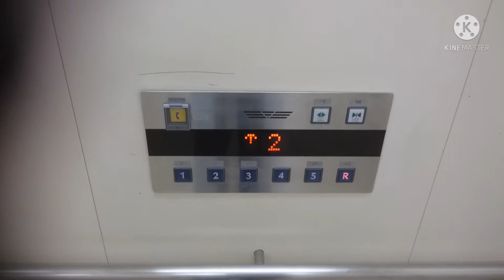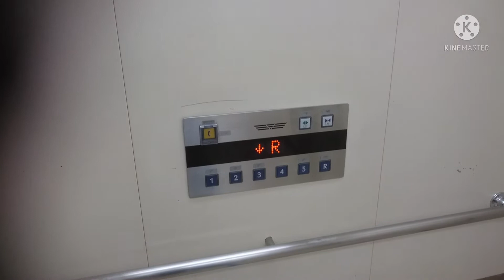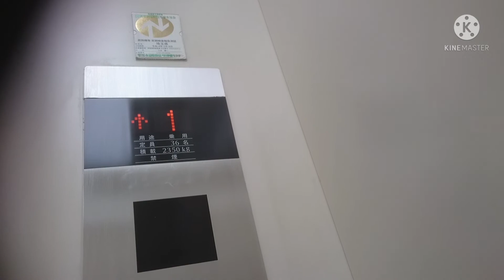フジテックエレベーター イオンモール北戸田 8～10号機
イオンモール北戸田の8～10号機エレベーターです。

It is a Fujitec Elevator of AEON MALL KITA-TODA,Toda City,Saitama Pref in Japan.

JR埼京線の北戸田駅が最寄りの、地上5階建て(4階より上は駐車場)のショッピングセンターです。旧称は「イオン北戸田ショッピングセンター」。
エレベーターは3箇所設置されており、このエレベーターは8～10号機で、カゴ内外装意匠は他の2箇所と同じです。
カゴ外乗り場はインジケーターとホールランタンが設置されていますが、インジケーターには方向部分が無く、ホールランタンで上か下を判断しないといけないようになっています。
また、このエレベーターには超高層ビルやオフィスビルで使われているタイプの群管理システムが搭載されており、運行の関係上、インジケーターは設置されているものの、通過されたり途中で折り返される場合があります。
エシードe2の特注型が使われており、車椅子操作盤は10号機のみ設置されていますが、他はサブ操作盤として設置されています。
10号機の車椅子操作盤は通常通り、カゴ内の両方に設置されていますが、サブ操作盤として設置されてる操作盤は、カゴ内の片方のみに設置されています。この操作盤は主操作盤で操作しても反応します。なお、普通のサブ操作盤は設置されておらず、主操作盤のみ設置されています。
土休日のみ屋上が開放されます。

左側から8・9・10号機。
メーカー：フジテック
機種：特注型エシードe2(オーダーエシード)
駆動方式：ロープ式
運転形式：群管理運転
設置台数：3基
音声案内：○
車椅子操作盤：○(10号機のみ、他はサブ操作盤として)
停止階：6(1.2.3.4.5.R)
定員：36名
積載：2350kg
設置年：2004年(平成16年)
撮影地：埼玉県戸田市　イオンモール北戸田

From the right side No,8・9・10.
Manufacturer:Fujitec
Drive system:Rope type
Mode of operation:Group management operation
Number of installed:3
Announce:○
Wheelchair control panel:○(No,10 only)
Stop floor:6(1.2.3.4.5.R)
Capacity:36
Loading:2350kg
Installation year:2004